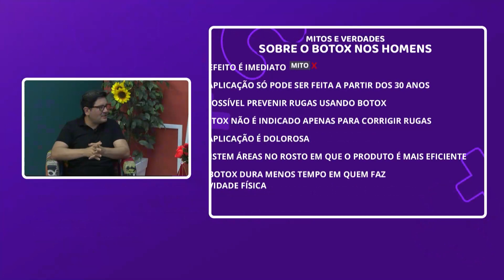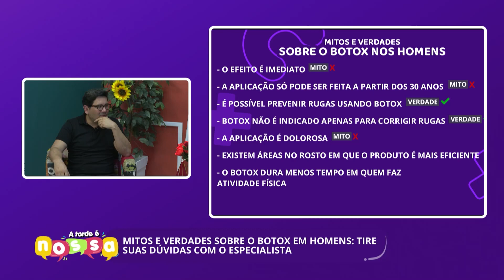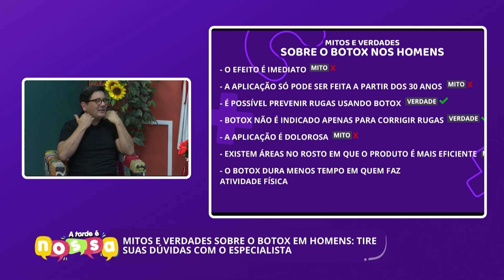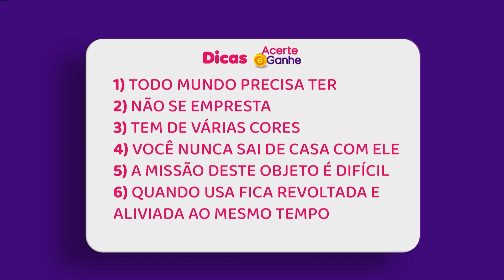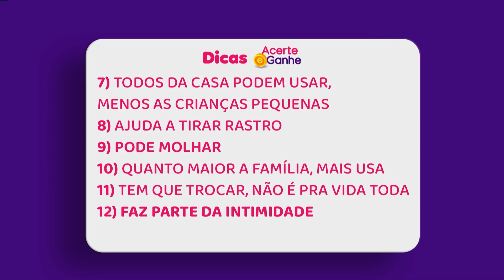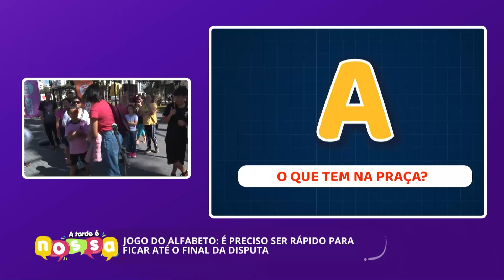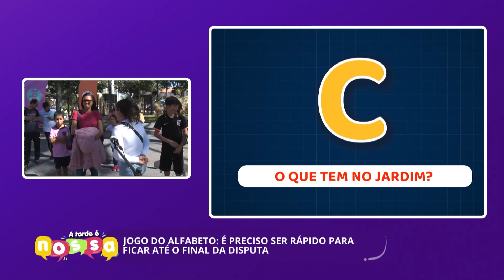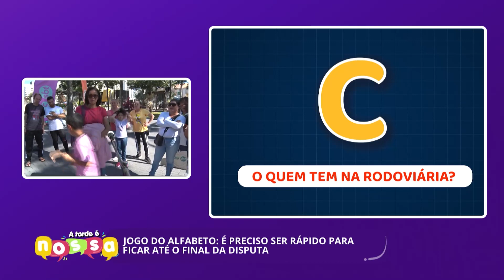Confira a edição completa do A Tarde é Nossa | 16/08/2023